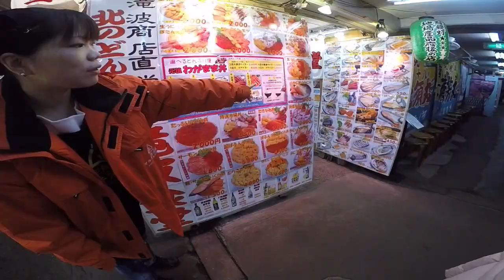【北海道-二世谷 小樽 EP.3】HOKKAIDO | Niseko 滑雪之外還能還玩什麼？